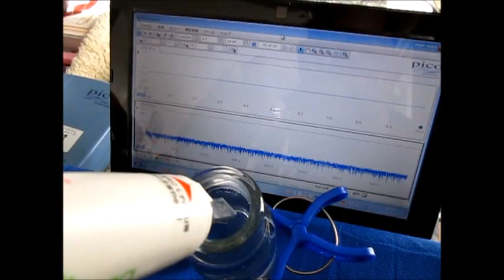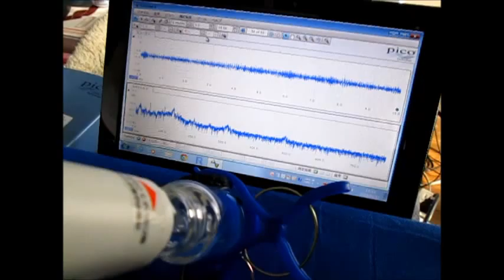超音波発振計測解析システム（超音波テスター ultrasonic tester）